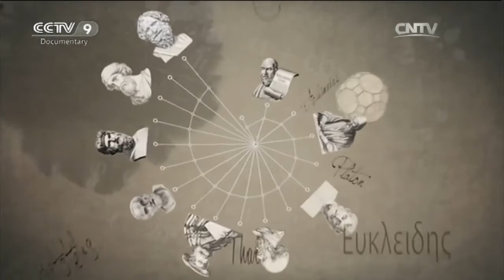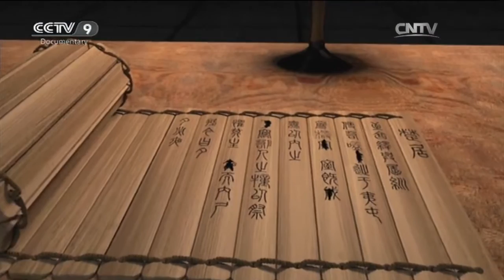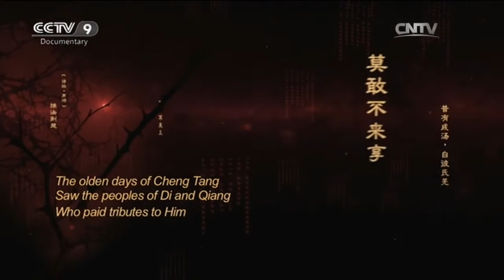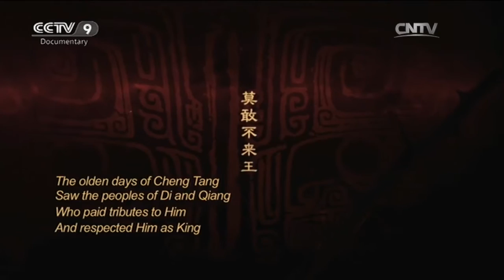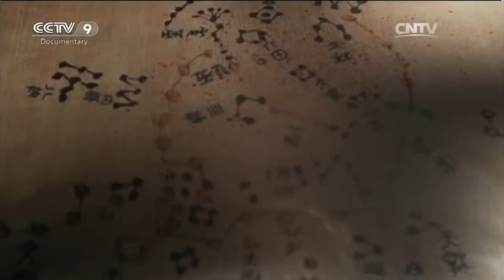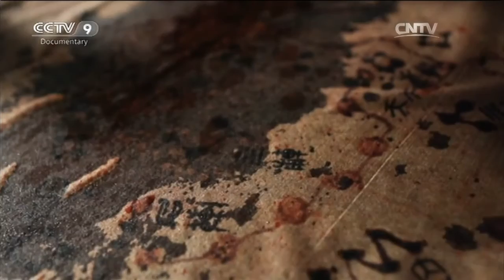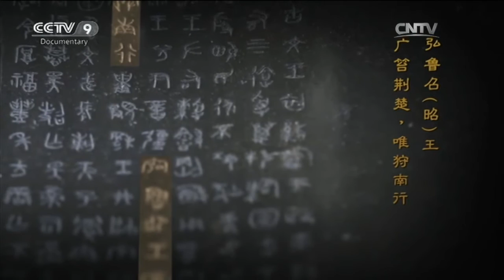Special Edition 03/13/2016 The Rise and Fall of the State of Chu Part 1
The Rise and Fall of the State of Chu Part 1